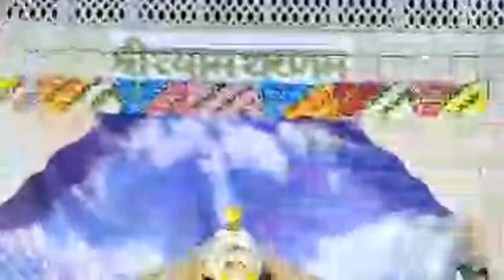meenu sharma vrindavan wale didi ne sunaya Nani Bai Ka Mayara 25/02/2023